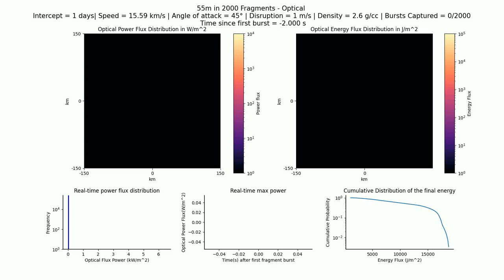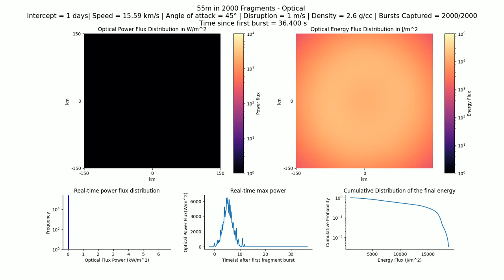2023 NT1 – Optical: 55m in 2000 fragments, 1 day, 15.59 km/s, 2.6 g/cc, 45°